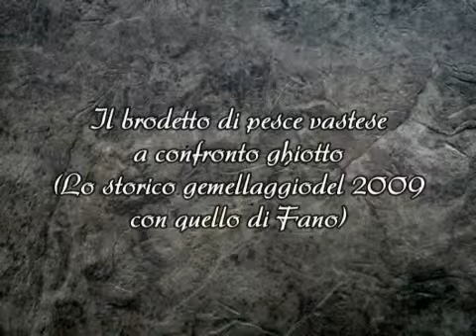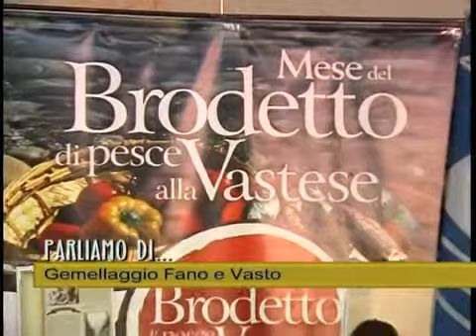Il brodetto di pesce vastese a confronto ghiotto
Puntata del 17 giugno 2014 della rubrica settimanale "Le Nostre Tradizioni Popolari" dal titolo: Il brodetto di pesce vastese a confronto ghiotto (Lo storico gemellaggio del 2009 con quello di Fano).
Trasmissione tratta dalla rubrica "Parliamo di..." andata in onda su TRSP il 25 giugno 2009.